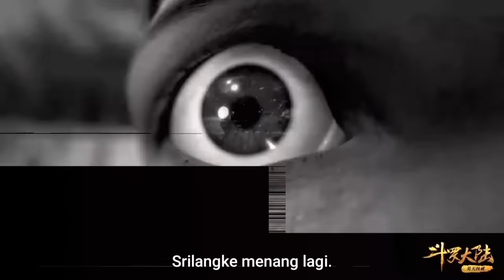(BAGIAN 13) SOUL LAND, WOY GAMPANG BANGET! ANAK KAMPUNG JENIUS DITANTANG PARA PANGERAN KERAJAAN